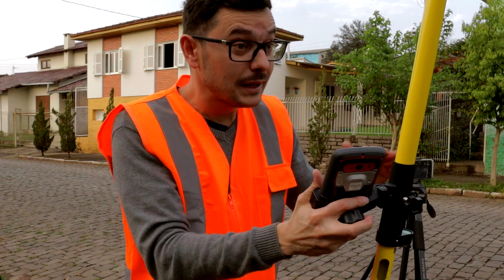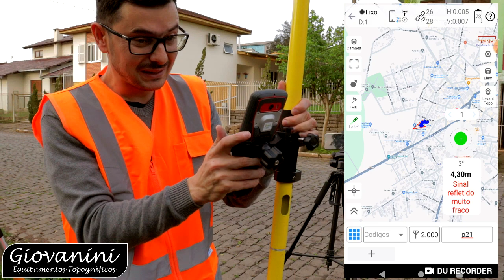DICA PRÁTICA de Utilização do Receptor ComNav T30 Laser?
comnav t30 laser